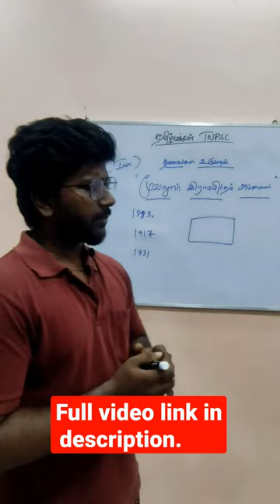moovalur ramamirtham ammaiyar | TNPSC TNUSRB TET